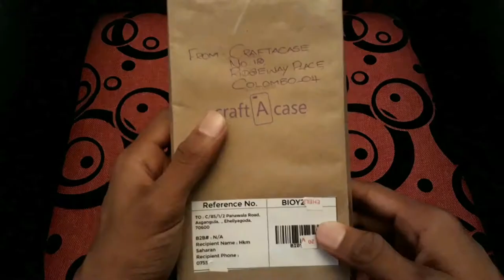Custom Made Phone back covers in Sri Lanka and Giveaway (Free Shipping Worldwide)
I am still working on my end screen hope you guys don't mind! :)

*Peel and Fade Free Print
*Fully Wrapped 3D Printing

Get your custom made back cover now with a 25% Discount!
Use the special discount code at checkout "HKMS25".

CraftACase android app - coming soon (You can use the website to design your custom mobile case).

You can now turn on SUBTITLES!
Change video resolution for High Definition and enjoy!

Thanks again ;)